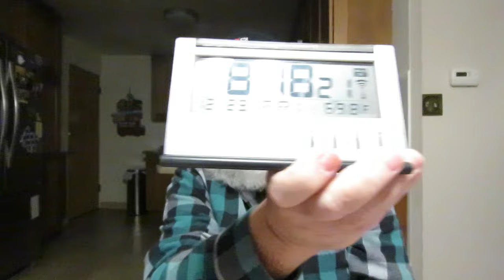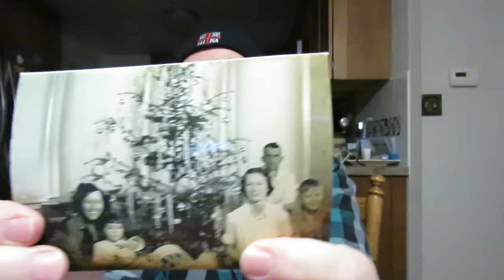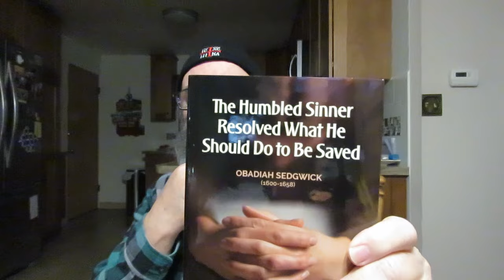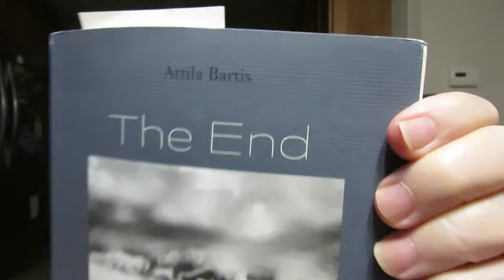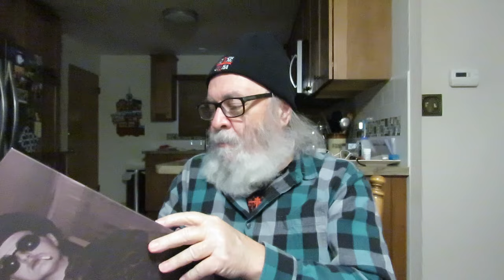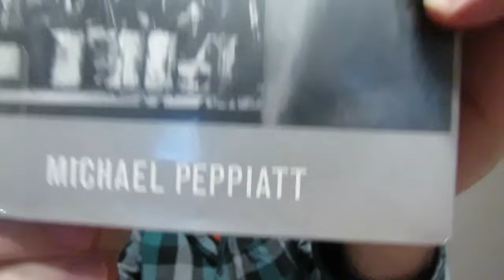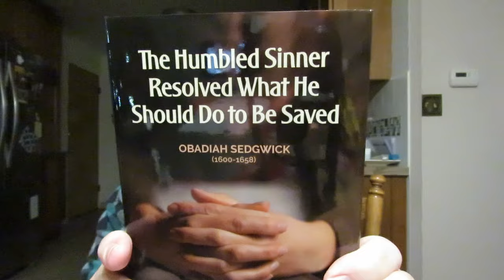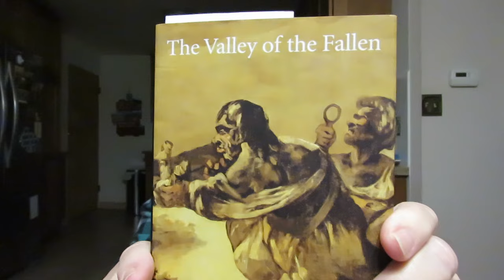Friday Reflections & New Books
'Celestial Harmonies' A Novel by Peter Esterhazy Translated by Judith Sollosy

'The End' A Novel by Attila Bartis Translated From The Hungarian By Judith Sollosy

'Shadows of Love Shadows of Loneliness' Volume 1 Photographs 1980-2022 By William T. Vollmann

'Shadows of Love Shadows of Loneliness' Volume 2 Drawings, Prints, & Paintings 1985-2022 By William T. Vollmann

'The Valley of the Fallen' by Carlos Rojas Translated From The Spanish by Edith Grossman

'Francis Bacon: Anatomy Of An Enigma' biography by Michael Peppiatt

'The Humbled Sinner Resolved What He Should Do to Be Saved' by Obadiah Sedgwick

Death cannot make our souls afraid,
If God be with us there;
We may walk through its darkest shade,
And never yield to fear.

I could renounce my all below,
If my Creator bid;
And run, if I were called to go,
And die as Moses did.

Might I but climb to Pisgah’s top,
And view the promised land,
My flesh itself would long to drop,
And pray for the command.

Clasped in my heavenly Father’s arms,
I would forget my breath,
And lose my life among the charms
Of so divine a death.